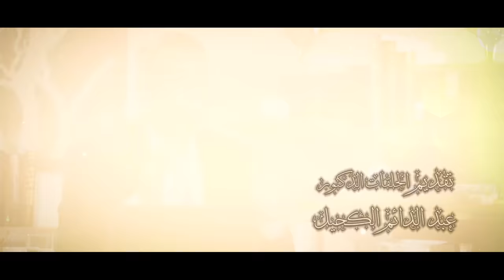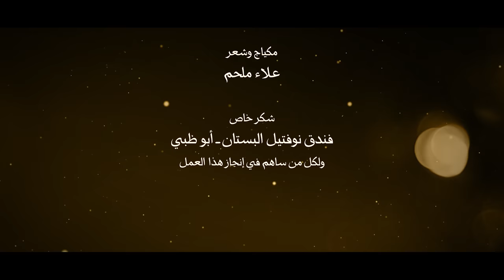ايات للموقنين 27 والسماء ذات الرجع